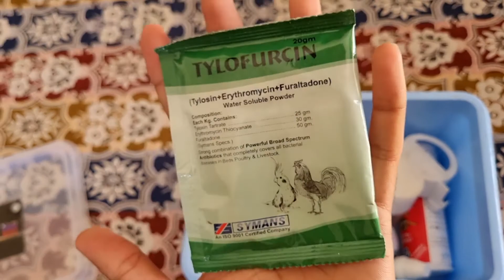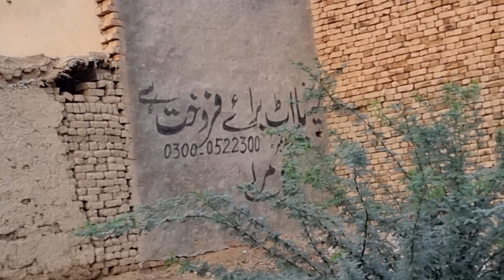birds ko khatarnak bimari lag Gai 🥵😭| but solution Mil Gaya | Dawood sabir vlogs zohaib sabir vlogs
zohaib sabir vlogs
inzi or Ibrahim
wings problem
rignix
birds wing me kharish ho rahi hai
bird wings problem
shahar mein dehat
tiger
birds wings powder
birds medicine
Bird for all medicine
vita love
power
tylofurcin 20gm
malti medicine
calcium medicine for Bird
February syrup